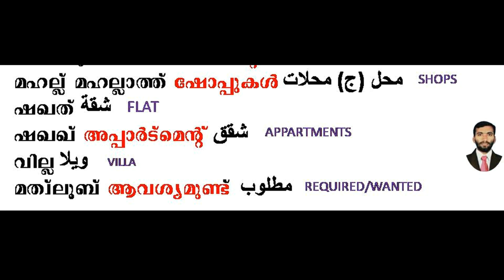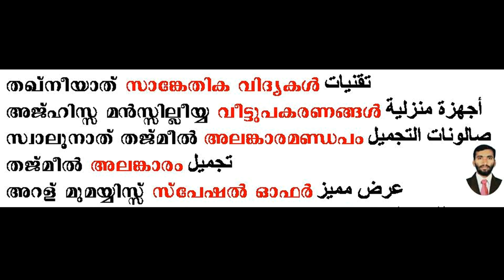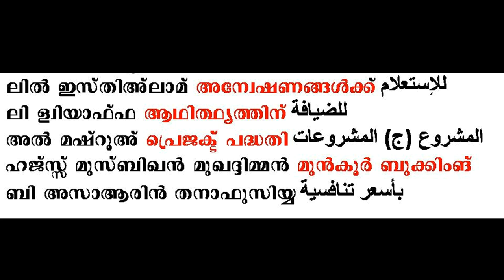SPOKEN ARABIC TIPS PART 5 ARABIC TRANSLATION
STUDY SPOKEN ARABIC IN MALAYALAM